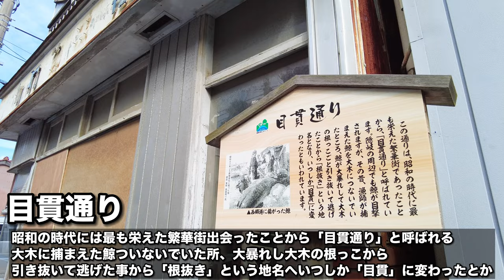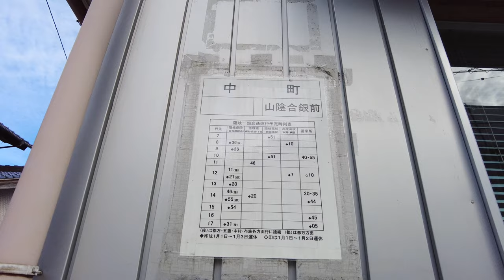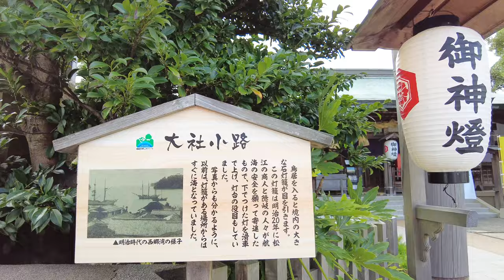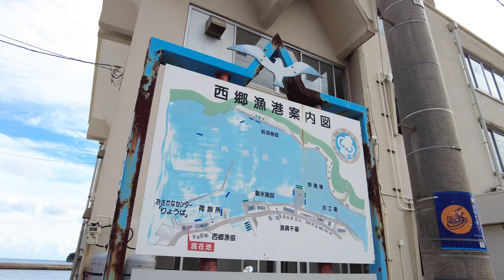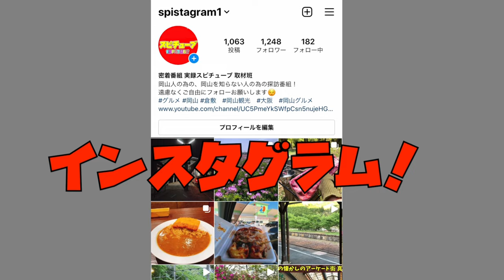【昼間の夜の街】離島の飲み屋街を歩く！昔は繁華街であった大人のお遊び通り！《目貫通り 隠岐の島》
再生リスト